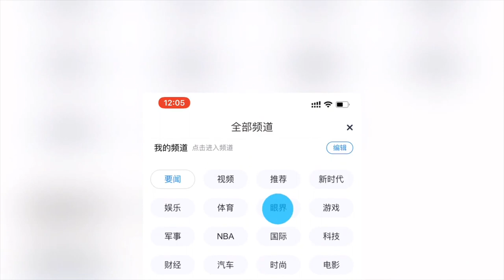200119 ZHANG YIXING 张艺兴 — Only 3 days [5]